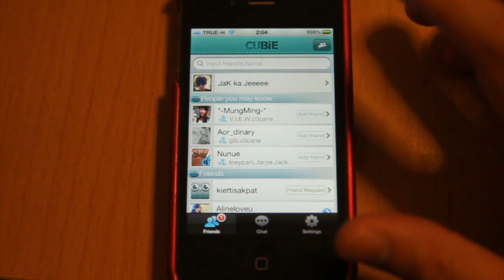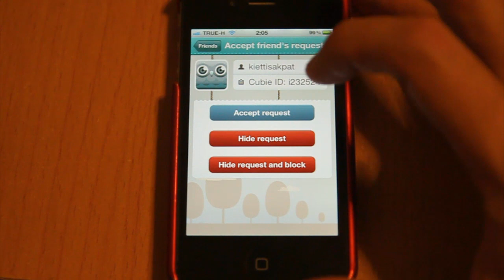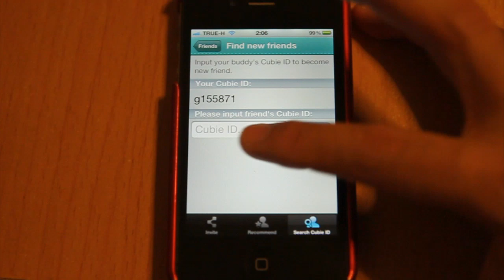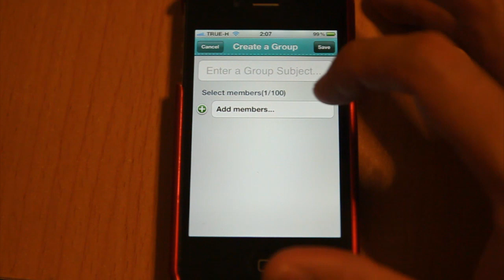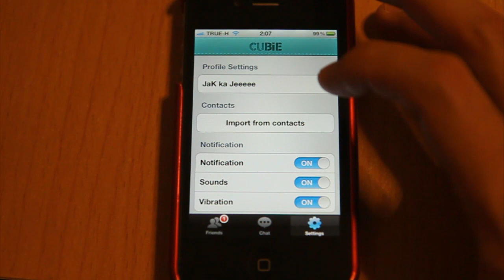App Review - Cubie Messenger on iOS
TechUp TV presents App Review : Cubie Messenger

By @Jakkajeeeee